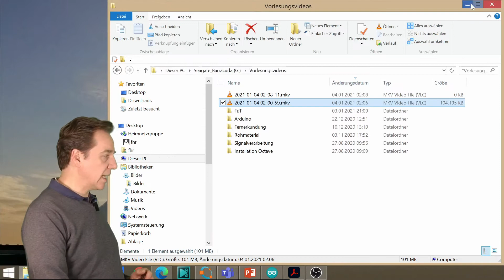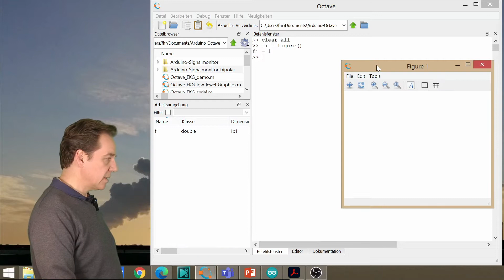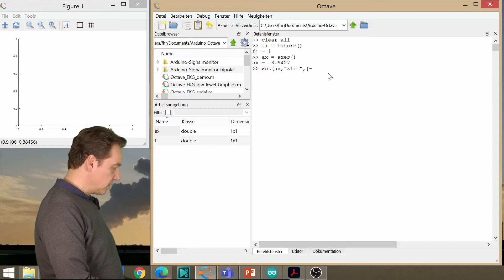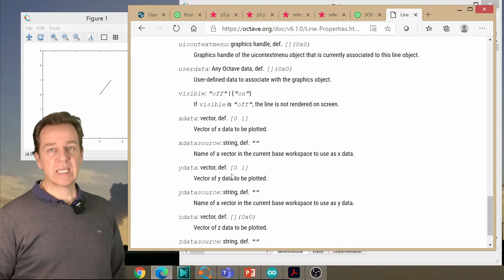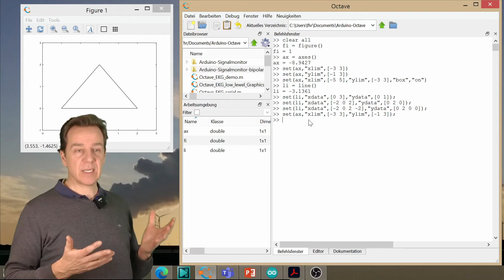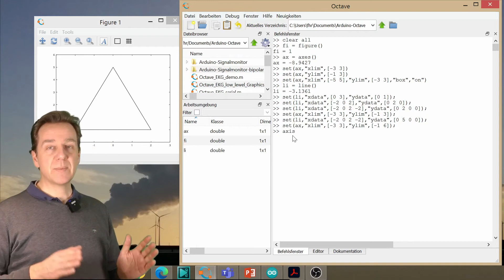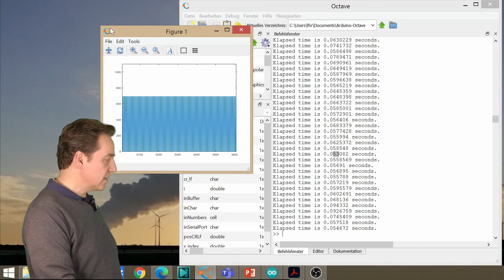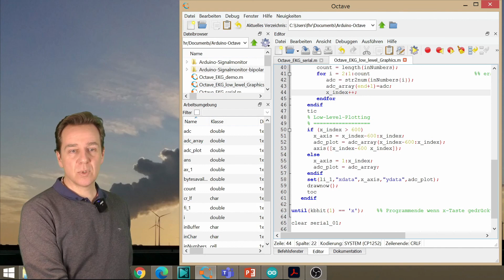Octave-Programmierung: Low-Level Grafik-Programmierung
In dieser neuen Videoreihe möchte ich mit speziellen Kapiteln der Octave Programmierung beschäftigen. In diesem Video geht es um die Grundlagen der Grafik-Programmierung. Durch einen direkten Zugriff auf die Datenstrukturen kann die Ausgabegeschwindigkeit von Grafiken deutlich erhöht werden.